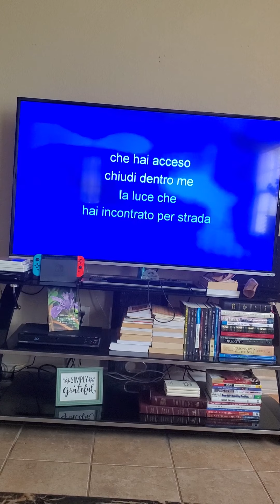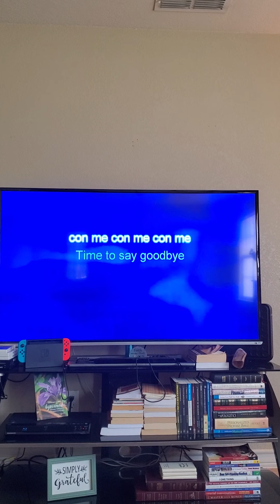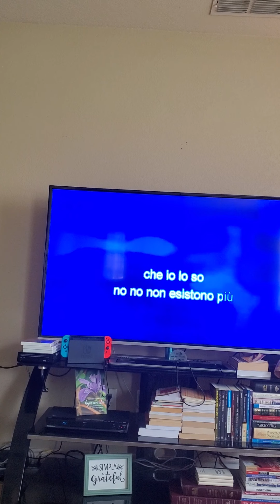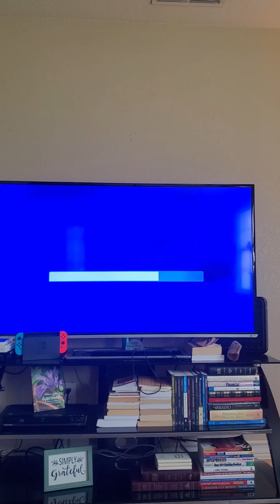April 21, 2020